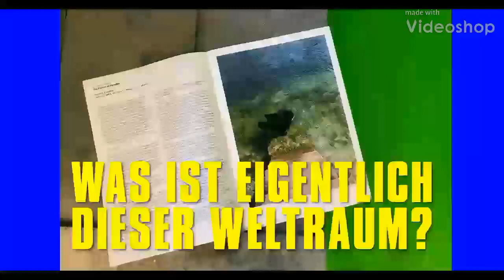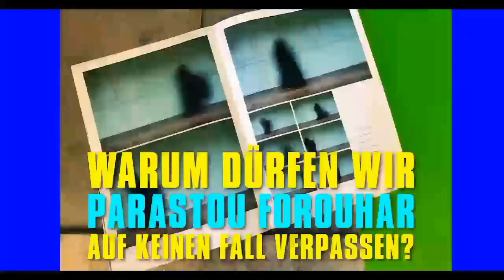SCHAUSPIEL FRANKFURT // Behind the Scenes // X-Räume: »Weltraum« mit Parastou Forouhar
Unsere Dramaturgin Ursula Thinnes erzählt im Video, was uns in der neuen X-Räume-Reihe »Weltraum« erwartet und warum wir die aus dem Iran stammende Künstlerin Parastou Forouhar auf keinen Fall verpassen sollten.